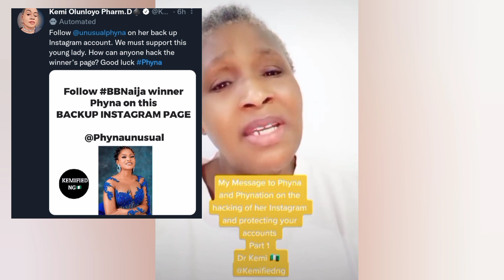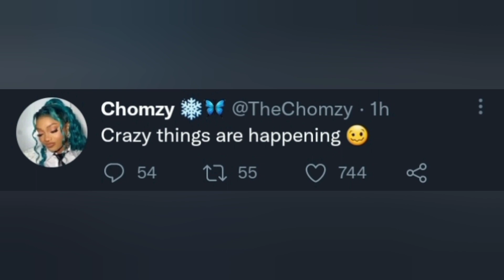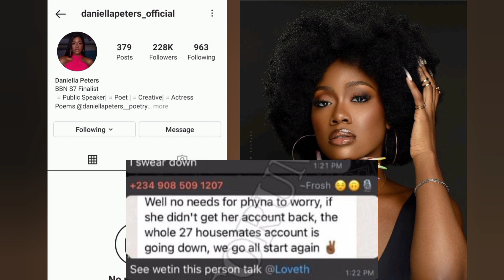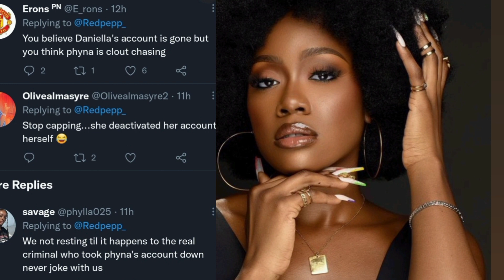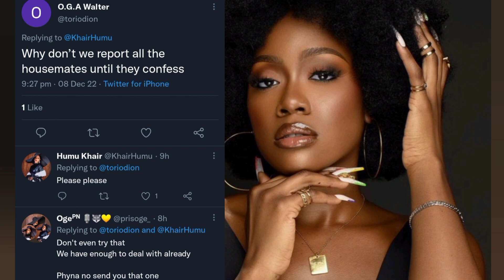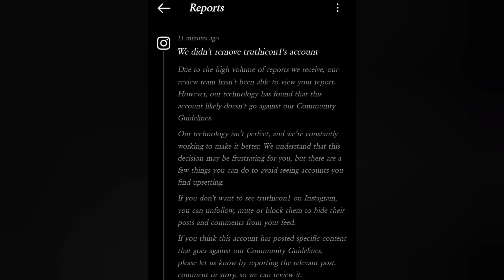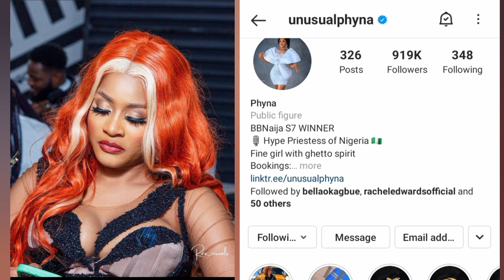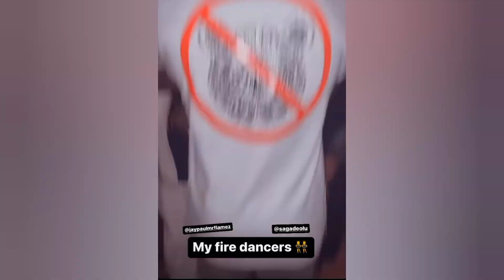Phyna Restored IG Account. Daniella IG Deactivated Celebrities Rain Money On Tega At Birthday Party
this video is latest update concerning Phyna and Daniella IG Account.